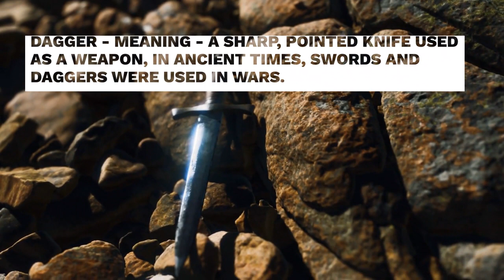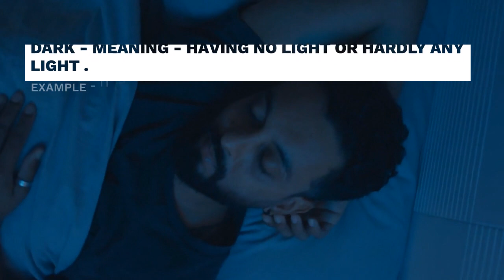Illustrated Dictionary part 10 | English Dictionary with Relevant videos| "D" letter words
In this video, you are going to see Illustrated Dictionary part 10 | English Dictionary with Relevant videos|  "D" letter words, with video examples of clear understanding words.